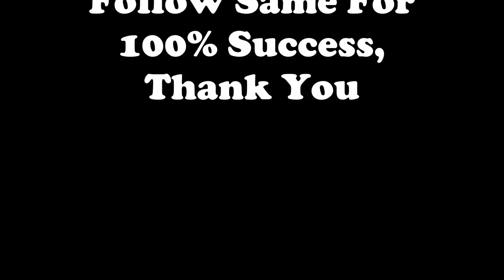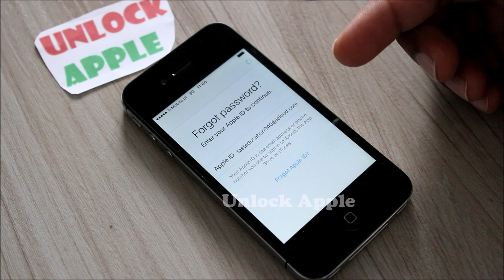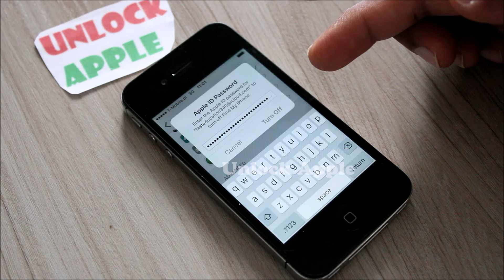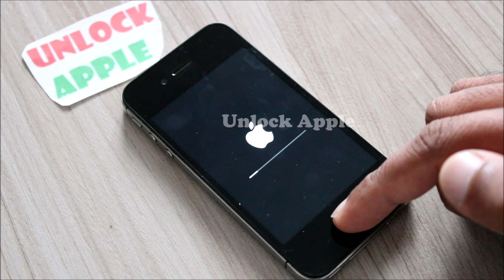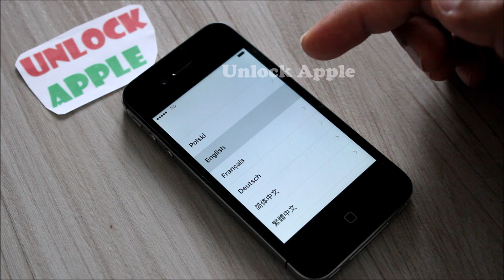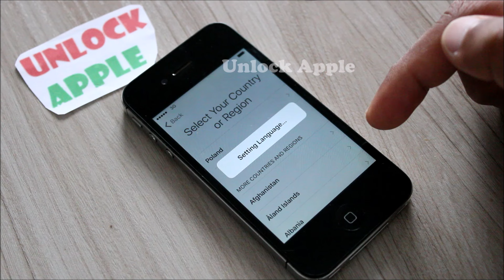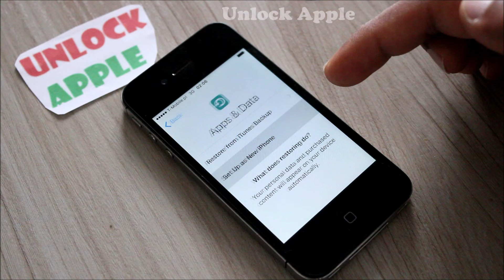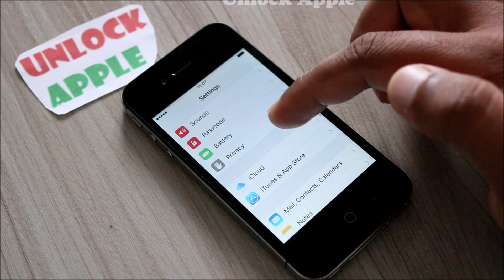iCloud Unlock✔ Factory Reset iCloud Lock iPhone/iPad Without Passcode/Wifi iOS 6,7,8,9,10,11,12,13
iPhone 4,4s,5,5c,5s,SE,6,6 Plus,6s,6s plus,7,7 Plus,8,8 Plus,X
icloud unlock
icloud bypass
bypass icloud activation lock
activation lock
4ukey iphone xr
icloud removal
unlock activation lock iphone
passfab activation unlock
icloud activation lock bypass tool
4mekey icloud unlocker
bypass activation lock iphone 11
iphone bypass
icloud bypass tool free
tenorshare activation lock removal
mdm activation lock
ipad activation lock removal without password
apple activation lock removal tool
unlock ipad activation lock
unlock iphone locked to owner
unlock icloud account
remove iphone locked to owner
locked to owner iphone
tenorshare icloud unlock
appleid apple com activation lock
iphone locked to owner bypass 2022
apple id unlock
remove activation lock without previous owner
ipad locked to owner bypass free
tenorshare 4ukey icloud unlock
remove apple id without password
bypass icloud activation lock free
bypass activation lock iphone
free activation lock removal
4ukey icloud removal
unlock apple id without password
unlock mdm ipad
best icloud unlock service
icloud activation lock removal tool
unlock icloud locked iphone free
remove ipad locked to owner
bypass ipad locked to owner
iphone 13 icloud unlock
iphone activation lock removal free
icloud activation lock removal service
iphone 11 icloud bypass
icloud lock
passfab activation unlocker ipad
iphone 12 icloud unlock
iphone backup unlocker
icloud lock removal tool
icloudin
icloud activation bypass tool
tenorshare remove activation lock
4ukey activation lock removal
bypass iphone activation lock free
iphone locked by owner bypass
iphone icloud lock removal
apple icloud unlock
3utools activation lock
bypass activation lock ipad free
imyfone bypass
iphone lock to owner bypass
icloud unlock service near me
iphone lock to owner
iphone 12 activation lock bypass
bypass apple activation lock ipad
mdm locked iphone
iphone 13 pro max activation lock removal
remove apple activation lock
unlock ipad locked to owner
iphone bypass tool
iphone 11 locked to owner bypass
iphone icloud removal
checkra1n icloud bypass
iphone locked to owner bypass free
tenorshare activation lock
unlock icloud iphone 11
iphone 12 icloud bypass
ultfone activation unlocker mac
selling icloud locked iphone to ecoatm
tenorshare 4ukey activation lock
iphone icloud unlock service
icloud bypass free
remove activation lock ipad without apple id
iphone 11 icloud unlock free
imeidoctor
in box icloud removal
iphone 13 activation lock bypass
unlock iphone apple id
icloud unlock iphone 11
apple id removal tool
xtools icloud unlock
iphone 6 activation lock removal
icloud unlock all iphone ios 15.3
apple id unlock free
iphone locked by owner
icloud unlock bypass com
iphone icloud unlock free
unlock icloud locked ipad
doulci icloud unlocking tool
4ukey remove icloud activation lock
iphone 11 activation lock removal free
iphone locked to owner remove
activation unlocker
iphone 13 pro max icloud bypass
iphone locked to owner unlock
iphone 6s activation lock removal
icloud unlock iphone 13 pro max
all in one iphone lock removal tool
icloud unlock service online
ipod activation lock removal
4mekey activation unlocker
iphone